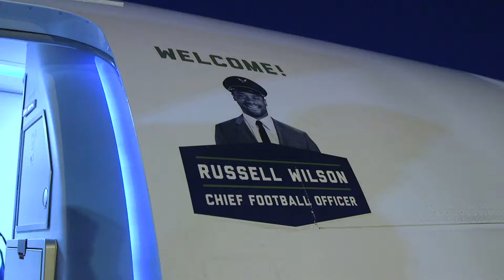Alaska Airlines: Russell Wilson & Alaska Airlines Christmas Trip (2017)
In a partnership with Alaska Airlines, Russell Wilson flew out the families of some of his Seattle Seahawks teammates, to watch and support the team during a Christmas Eve victory in Dallas over the Cowboys. Russell and Ciara wanted to make sure the families got together for the holidays, and Alaska Airlines was able to accommodate this by flying them from Seattle to Dallas on a Russell Wilson customized plane.

West2East Empire Productions captured the experience on this video, which depicts the joy and excitement around the trip.